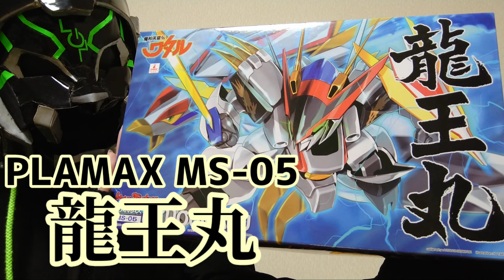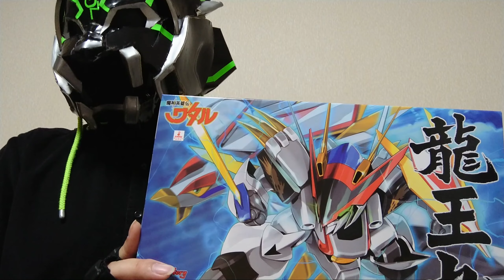MAX渡辺さんに『PLAMAX MS-05 龍王丸』の簡単製作アドバイス頂いちゃいました！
魔神英雄伝ワタル世代の雷音が「PLAMAX MS-05 龍王丸」作りました！
しかも、模型温泉にいらしていたプロモデラーいやプラモ芸人の
MAX渡辺さんにアドバイスを頂いて！
うちのチャンネルに合った、お手軽簡単なワンポイントアドバイスなので
是非、皆さんもやってみてください。
勿論他のプラモデル作成にも使える事ですから活用しちゃいましょう。

2020年春配信される新作も期待が高まりますね～
「魔神英雄伝ワタル 七魂の龍神丸」